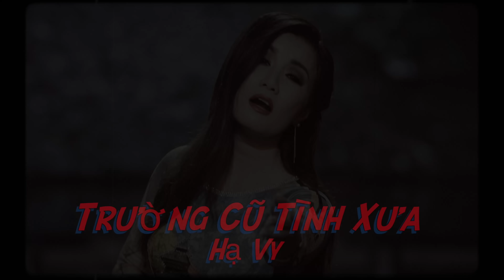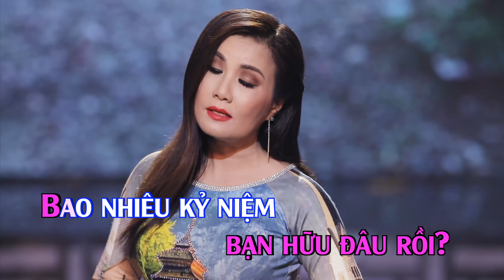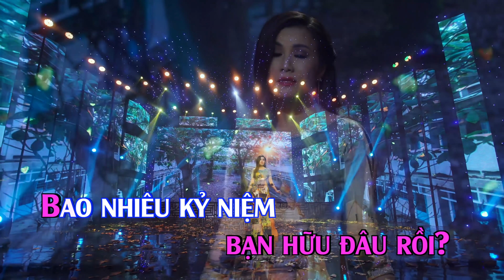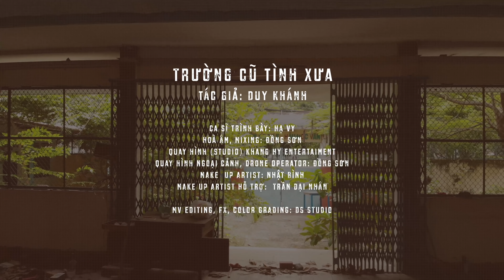TRƯỜNG CŨ TÌNH XƯA | HẠ VY - KARAOKE TONE NỮ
Trường Cũ Tình Xưa (Tác giả: cố NS Duy Khánh)
Ca sĩ trình bày: Hạ Vy
Hoà Âm: Đồng Sơn

Video với chất lượng 4K-UHD
Hoà Âm và Mix: Đồng Sơn
Video and editing: DS Studio
Quay hình (studio) Khang Hy Entertainment.
Make Up Artist: Nhật Bình

Bản Karaoke này chỉ được dùng để hát Karaoke tại nhà hay parties, xin không được thu âm và re-up lên Youtube. Nếu bạn từng phải "MUA" bản beat này, nghĩa là bạn bị các phòng thu lợi dụng và bán lại bản Beat không hợp pháp.

Đây là 1 bài hát tâm huyết của chúng tôi để kỷ niệm ngôi trường THPT THANH ĐA đang sắp bị phá bỏ. Đây có lẽ sẽ là những hình ảnh cuối cùng để những cựu học sinh có thể nhìn thấy, ôn lại kỷ niệm cho chính mình.

Official Music Video by DS Studio, Music and video is copyrighted, do not download and re-upload without permission.

Đây là sản phẩm gốc chất lượng cao nhất do chúng tôi dành công sức, thời gian để làm ra phục vụ các Fans hâm mộ. Xin tôn trọng và không được RE-UP hay dùng bất cứ hình ảnh hay âm thanh trong bài nhạc mà không xin phép trước.

About  Đồng Sơn - DS Studio Youtube channel.
Đồng Sơn là 1 người sản xuất âm nhạc chuyên nghiệp với 25 năm trong nghề.
Đã từng hoà âm hàng ngàn bản nhạc cho hầu hết các ca sĩ ở hải ngoại từ năm 1994.
Chuyên nhận hoà âm phối khí, thu âm và mixing cho các trung tâm và ca sĩ trong nước và hải ngoại
DS Studio toạ lạc tại Fountain Valley, California, USA.
Khách hàng của DS studio bao gồm: Trung tâm Thuý Nga (Paris By Night) là nơi đang hợp tác trên 15 năm.
Music Director của Trung Tâm Tình Music.
Ngoài ra, hợp tác thường xuyên với các trung tâm âm nhạc khác như Vân Sơn, Diễm Xưa, hải Âu, Ca dao vv...
Thú vui của chúng tôi là chụp ảnh và quay film, vì thế, chúng tôi lập ra trang Youtube này để thoả mãn những thú vui, sở thích ngoài giờ... làm ra những video clip (gần như bất vụ lợi) để phục vụ các fans, bạn bè gần xa.
Nếu bạn - là 1 nghệ sĩ, nếu có khả năng và mong muốn làm việc, hợp tác với chúng tôi, xin vui lòng liên lạc qua email
Chúng tôi sẽ giúp bạn có được những sản phẩm âm nhạc chất lượng cao nhất!

Trường Cũ Tình Xưa
Tác giả: Duy Khánh

Hôm nay tôi trở về thăm trường cũ
Nhiều nét đổ thay tường mái rêu mờ
Bên hiên hằng giờ tìm những bạn xưa
May ra có còn đôi đứa
Vẫn yên vui sống đời học trò..

Bâng khuâng đợi chờ người sao chẳng đến?
Hỏi lá hỏi hoa chỉ thấy im lìm
Cây dương đầu trường còn khắc hàng tên
Hoa leo phũ phàng đan kín
Tiếng ve ru nghe gợi buồn thêm ..

Bạn cũ xa rồi, có người về đất buôn xuôi
Năm ba đứa bạt phương trời
Hai thằng chờ đầu quân năm tới..

Ve ơi, hát gì điệu nhạc lâm ly
Khóc người biền biệt sơn khê
Cố nhân đi bao giờ mới về?

Hôm nay trở lại nhiều khuôn mặt mới
Thầy đó trường đây bạn hữu đâu rồi?
Bao nhiêu kỷ niệm hoa bướm ngày thơ
Vang trong nỗi niềm nhung nhớ
Có ai đi thương về trường xưa?